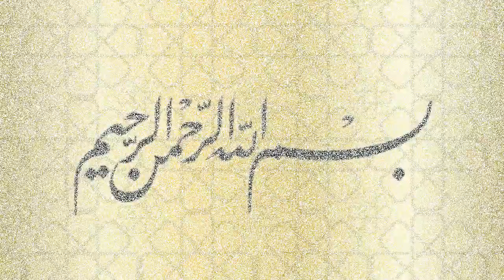Sa Imam Badshahi rashi : Zakiran S. Aamir Hussain & Muhammad Ali : Kalam Wajidullah